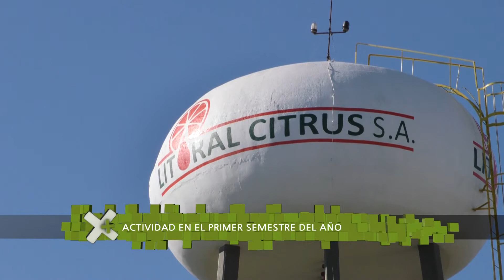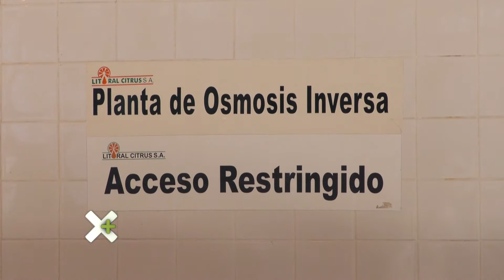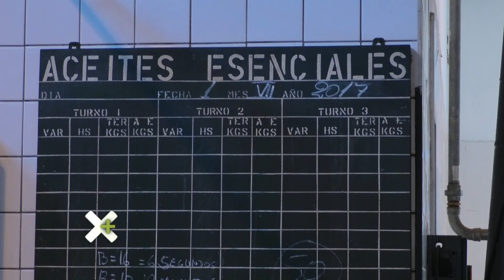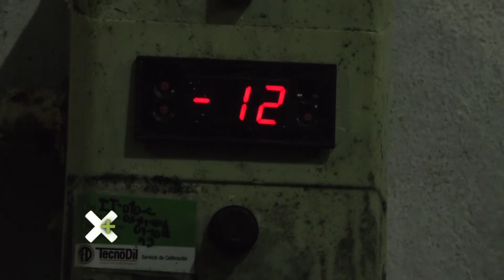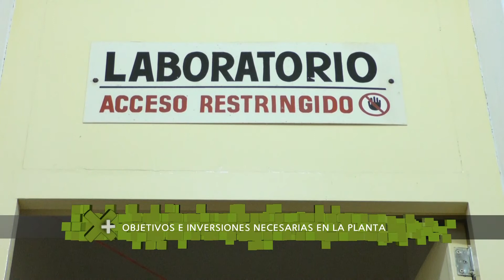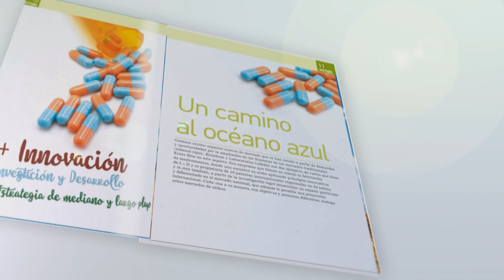Litoral Citrus con nuevas inversiones en Concordia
La planta industrializadora de jugo concentrado de citrus y aceites esenciales finalizó una primera etapa de inversiones en pos de modernizar la planta de Concordia. Ya preparan más inversiones para 2018.